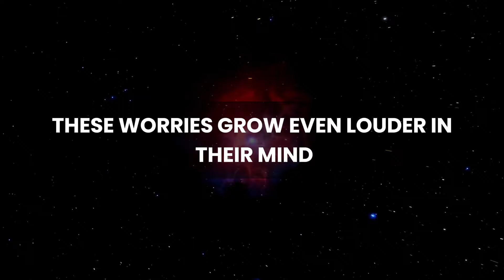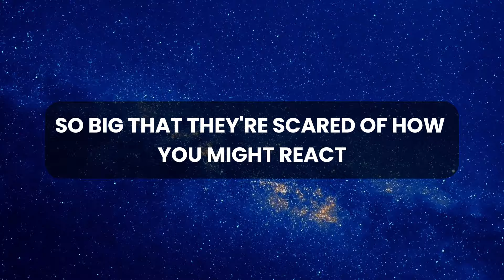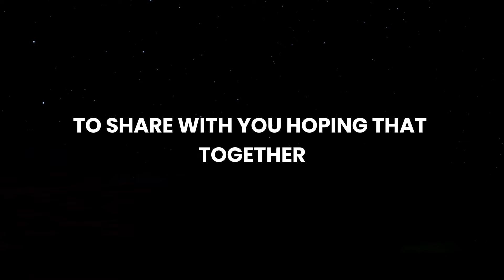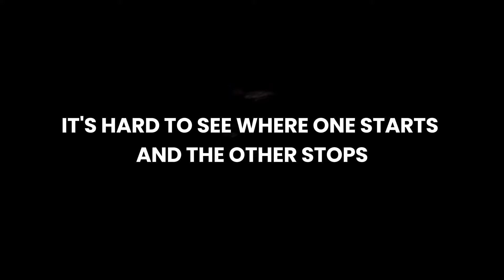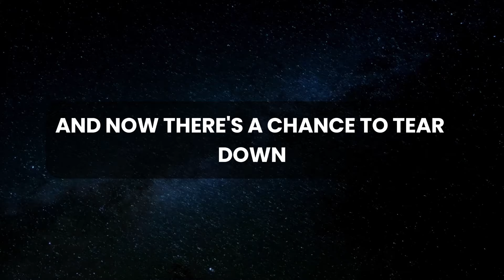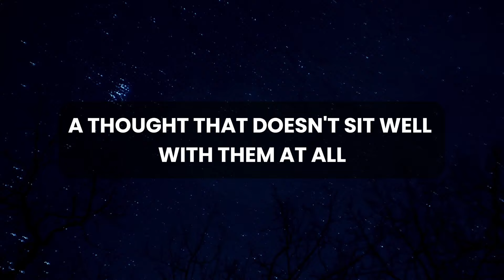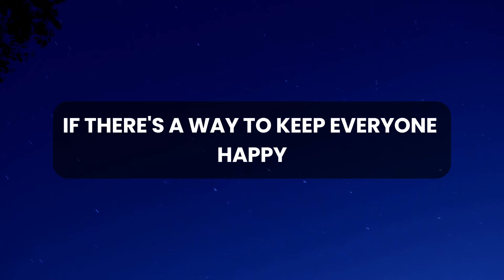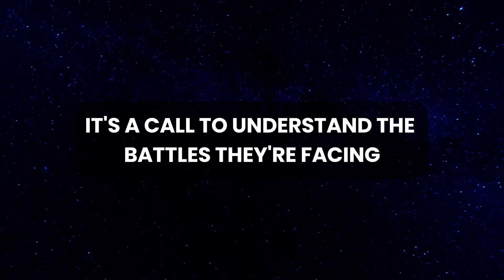💌 🛑 God Message Today | Your person is very worried about you right now...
God thought
Message from the universe
Universe Message
Lord Message
Lowofattraction
God helps
Jesus christ
Faith quotes
Jesus Message
God Message
God's Message
Message for God
bible quotes
God say

gods message